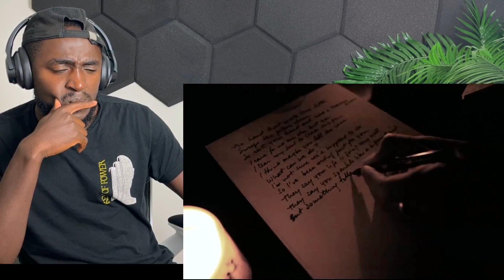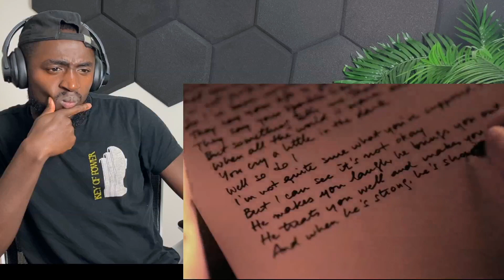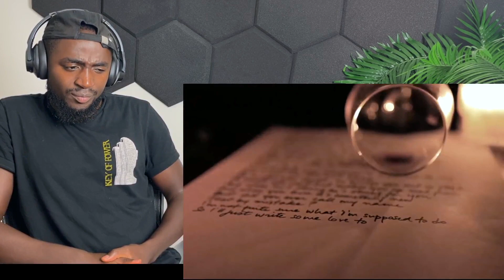David Bowie - Letter To Hermione (REACTION)